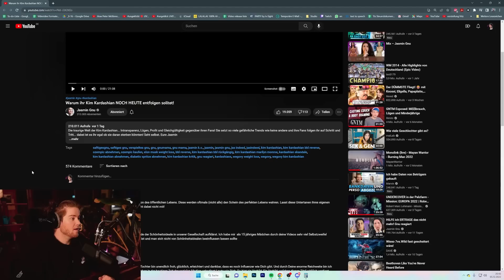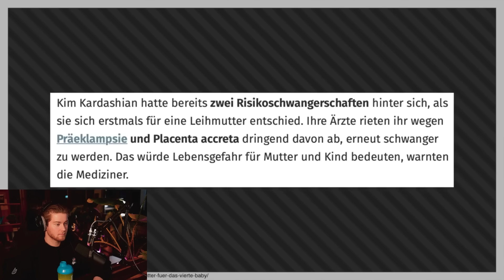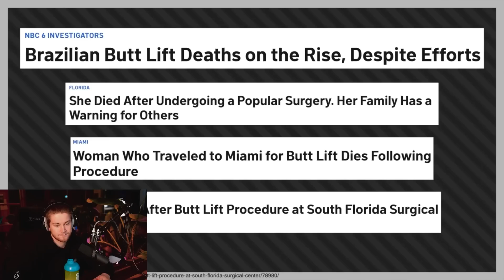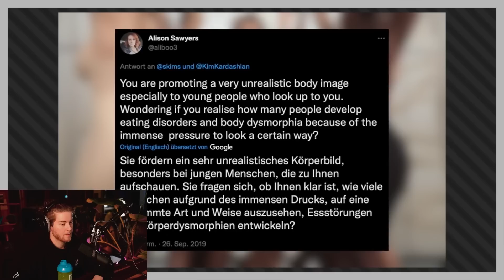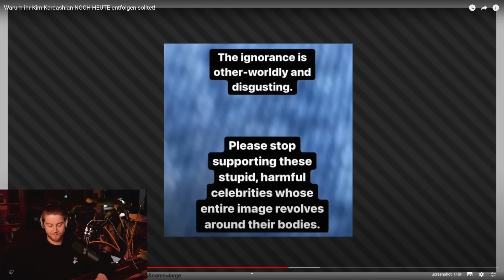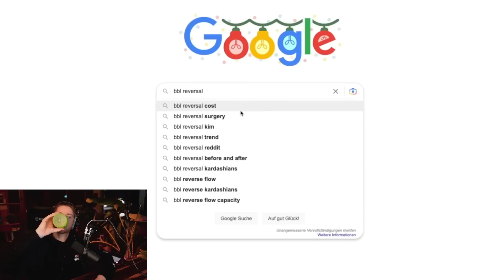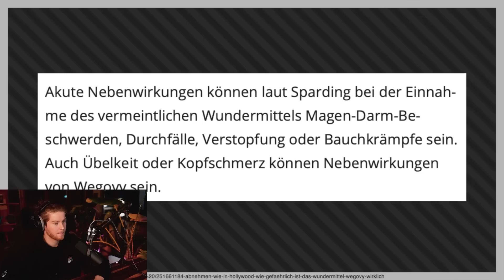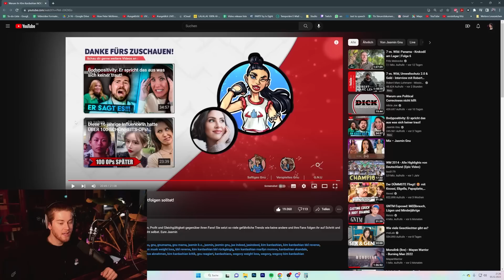Kim Kardashian scammt einfach ihre Follower - TJ Reaction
Wir haben auf @Gnu reagiert.

TimJacken